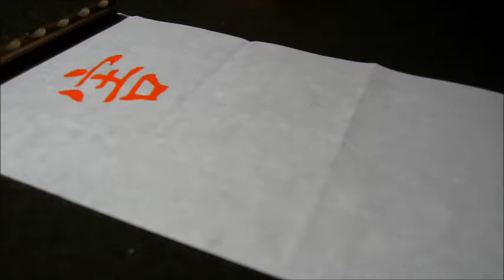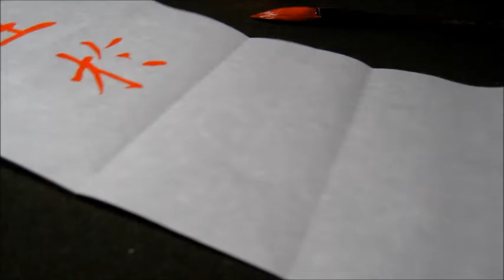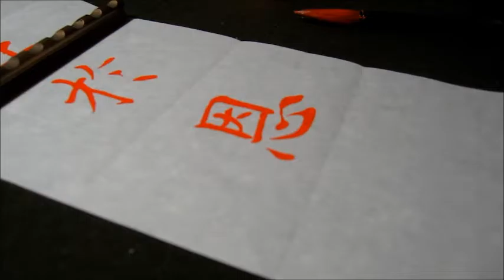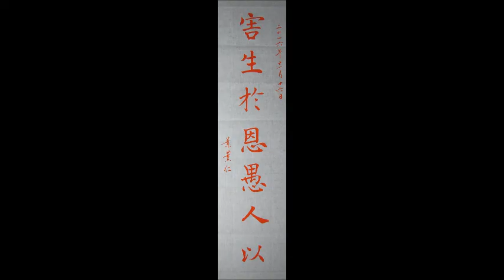葉薰仁臨褚遂良大字陰符經047 害生於恩愚人以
Chinese Art